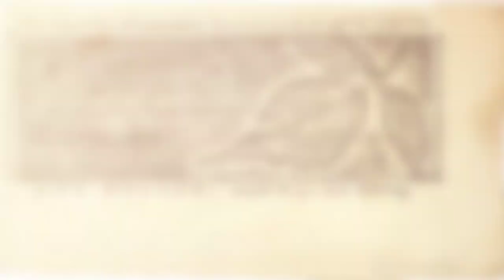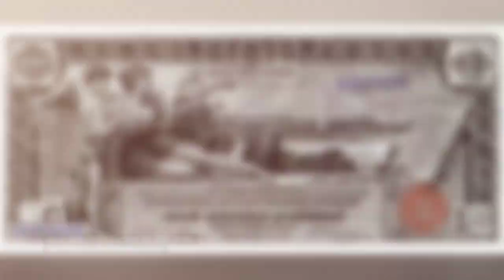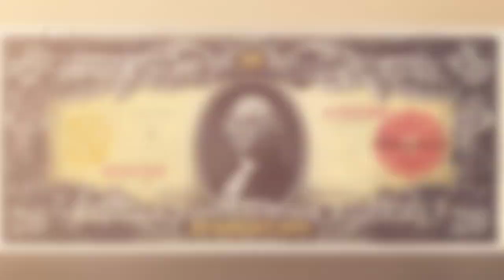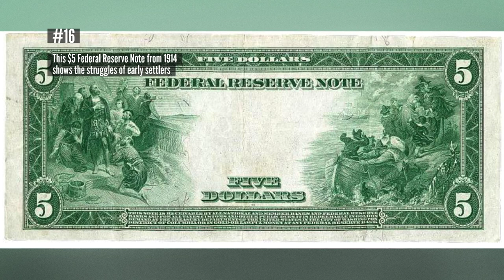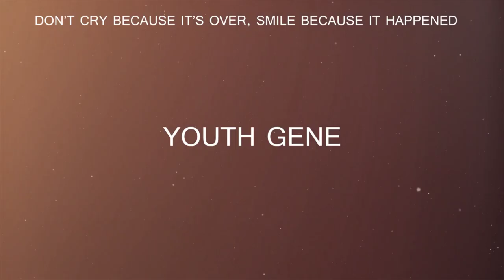Evolution of American Money Design In Pictures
It’s not just paper. From the first notes issued by the Continental Congress to the latest star-spangled bills released by the Federal Reserve, the history of money in America is laced with rebellion, propaganda, and—of course—lots and lots of wealth. It’s awkwardly beautiful.